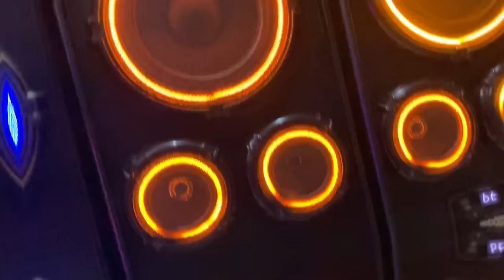आ गया ऐसा bass जो पूरा घर हिला दे मात्र ₹1250 | Cheapest speaker market in delhi | HSC ENTERPRISES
15 August Offer😍Only Selected Model | Cheapest Home theater market in delhi | HSC ENTERPRISES

Address :- Hsc Enterprises
shop no 438 Old Lajpat Rai Market Delhi Near Metro station Red fort

 (Collaboration for shoot)

 / official.avinas.  .